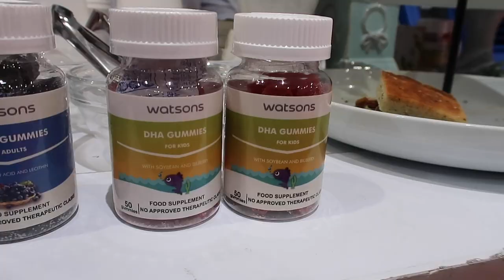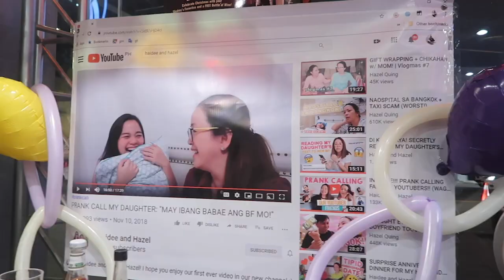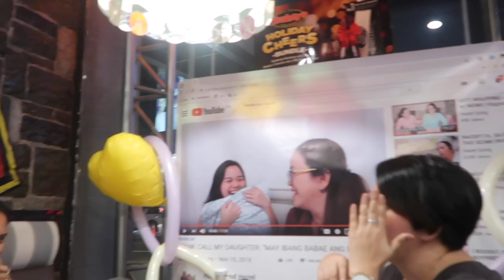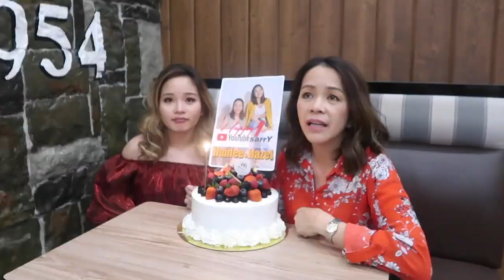SHOPPING WITH SUBSCRIBERS + WE GOT SURPRISED! | Haidee and Hazel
Hi, it's Haidee and hey, it's Hazel! We are a mother and daughter duo who shares their passion for traveling, shopping, food trips, family life or basically just anything under the sun! :)